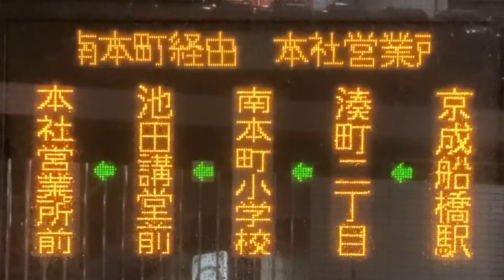京成バスシステム側面LEDスクロール表示 習志野200 2072 京成船橋駅